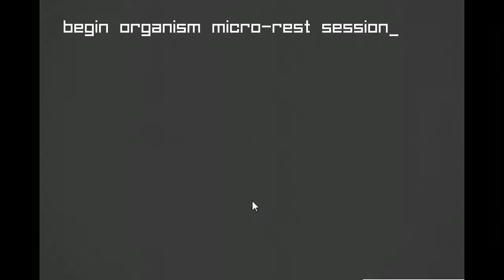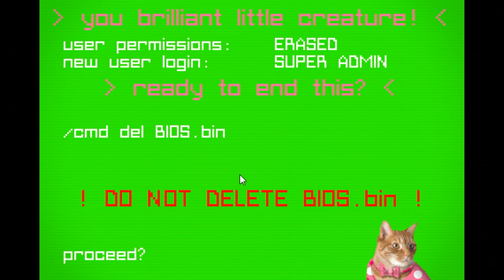simian.interface Walkthrough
A quick walkthrough for the free online flash game simian.interface